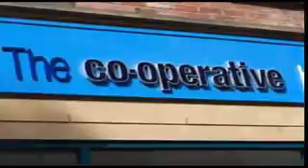मोदी साशन में अमित शाह के ऐसे राज जिन्हें देखकर आप भी राहजाएँगे हेरान " JP JAIPUR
मोदी साशन में अमित शाह के ऐसे राज जिन्हें देखकर आप भी राहजाएँगे हेरान

" JP JAIPUR
JPJAIPUR